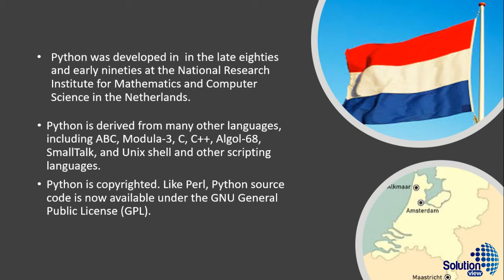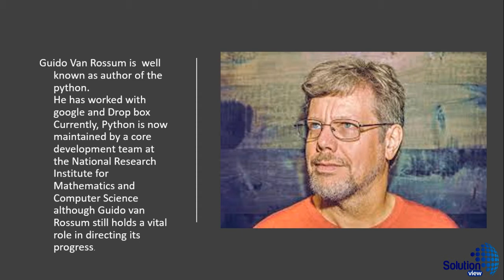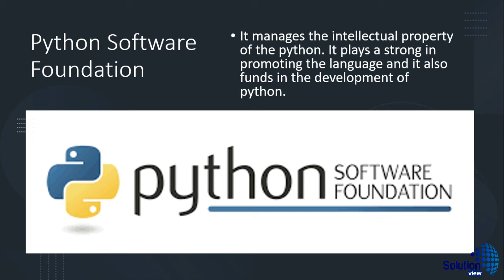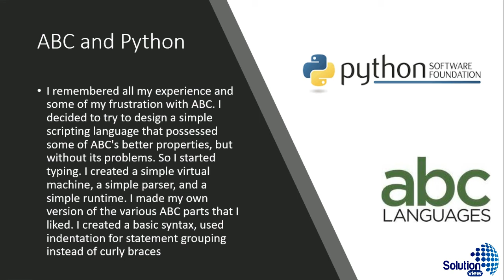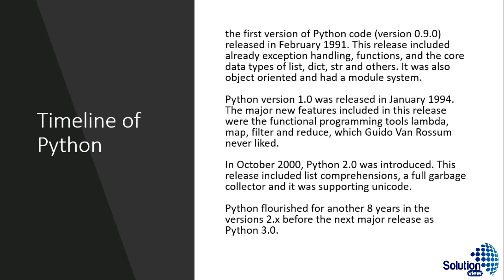Basic Python Tutorial for beginners Full Course in Hindi / Urdu- Part 1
In this video, you will learn about Python Tutorial in Hindi / Urdu
Learn Python Programming from Scratch to Professional Level 2020
Free Complete Python Tutorial for Beginner in Urdu / Hindi

History of Python, Python Introduction
Hindi Python Learning
Urdu Python Learning